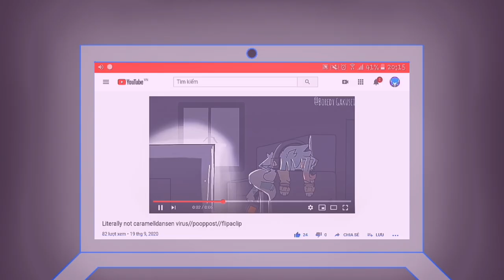caramelldansen // Shitpost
Im just bored so i made a little shitpost